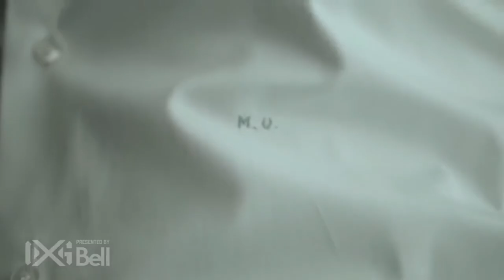Toronto Raptors Mr. Ujiri